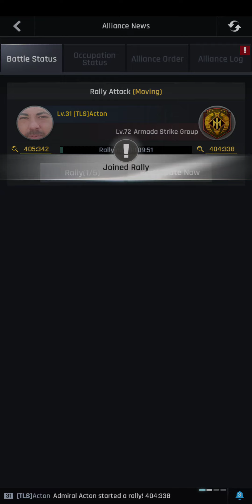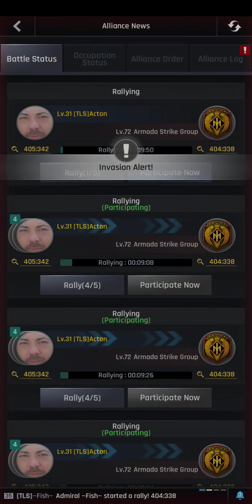Gunship Battle Total Warfare - Alliance First Attempt at Level 72 Armada Strike Group (ASG)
Creator Code 04203839

If you want you download and give it a try, just
follow this link. You can get it on the Google Play Store and iOS.